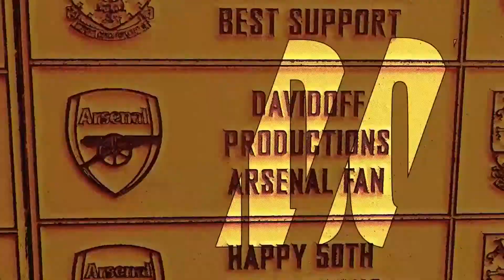Unhinged Movie VLOG